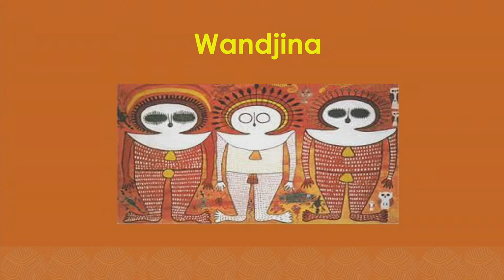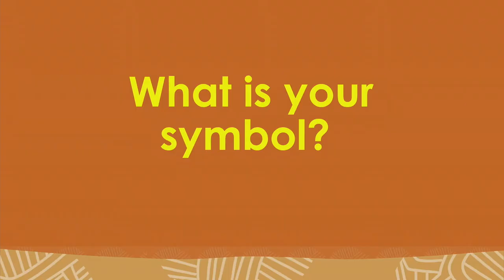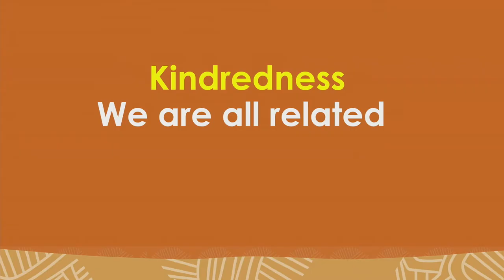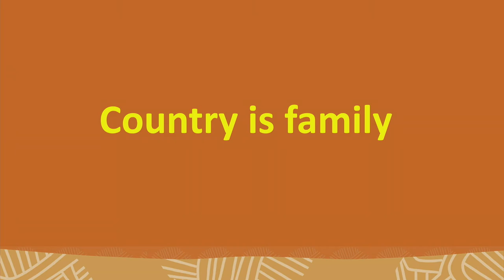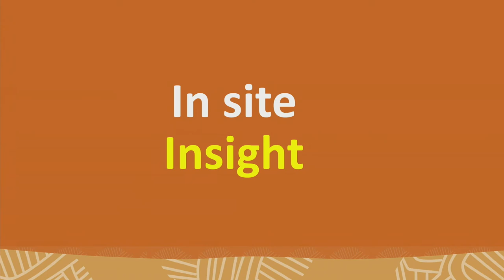JOURNEY INTO DREAMTIME with Aunty Munya Andrews at HAP22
Come on a journey with Aboriginal elder Aunty Munya, into the magical world of Aboriginal Dreamtime and share in the world's oldest living culture - its ancient knowledge and spiritual wisdom. Be guided in discovering your purpose in life and how to walk in the footsteps of our ancestors. Learn what it means to truly belong and be family to everyone and everything.

Aunty Munya Andrews, leading Indigenous Australian thinker, author and barrister; Co-Director, Evolve Communities